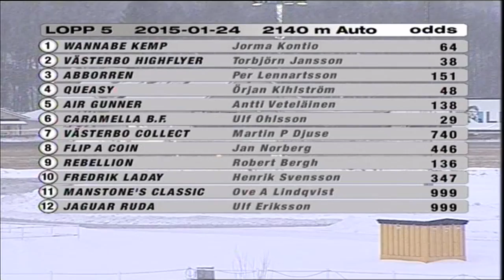150124 Lopp 5